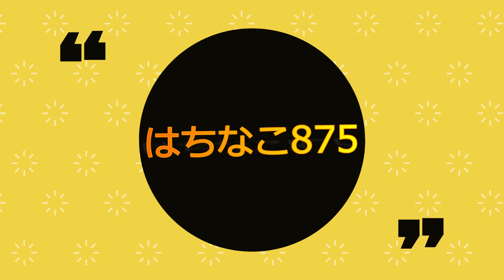青いゴム手袋 blue rubber gloves #95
青いゴム手袋（ビニール手袋）で
カメラ越しにエアーでこちょこちょくすぐりしています😀

It is a request video. 🎵
Blue rubber gloves (vinyl gloves) are tickling with air through the camera.😀

✨今回使ったアイテム　✨Items used this time
ショーワ・ブルーフィット　Sサイズ

ゴム手袋や革手袋、レザー物、各種手袋を使用した動画、ASMR、舌の動画等に加え、日常や猫の動画の投稿をしています。

In addition to videos using rubber gloves, leather gloves, leather goods, various gloves, ASMR, tongue videos, etc., I post videos of everyday life and cats.

はちなこ875のサブチャンネルも登録よろしくね

手袋生配信やってます よかったら遊びに来てね
I'm doing glove live streaming Come and visit us if you don't mind
ℙポコチャ Pococha

💠YouTube撮影用欲しいものリスト💠

ショーワ　ビニール手袋　ゴム手袋　手袋　ラテックス　こちょこちょ　くすぐり
ビニール  　Blue rubber gloves　rubber gloves　vinyl　Vinyl gloves　Tickling
latex gloves